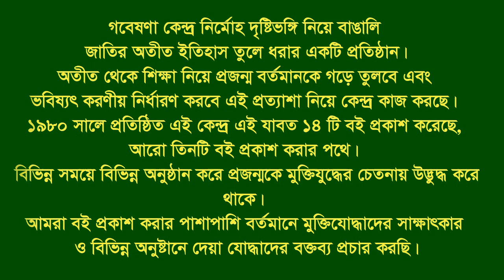Interview of Md Ramzan Ali Master * Raozan. CTG. Eye witness.